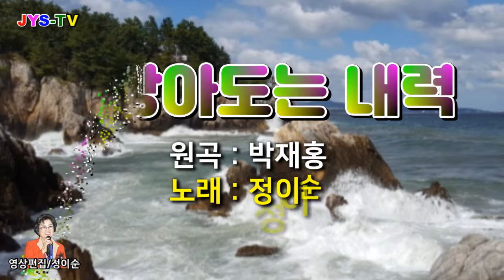(커버) 정이순 - 물방아도는 내력 ( 원곡 / 박재홍 ) 영상가사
벼슬도 싫다만은
명예도 싫어
정든 땅 언덕길에
초가집 짓고
낮이면 밭에 나가
길쌈을 매고
밤이면 사랑방에
새끼 꼬면서
새들이 우는 속을
알아보련다
서울이 좋다지만
나는야 싫어
흐르는 시냇가에
다리를 놓고
고향을 잃은 길손
건너게 하며
봄이면 버들피리
꺾어 불면서
물방아 도는 역사
알아보련다